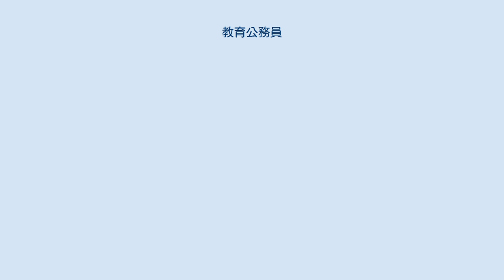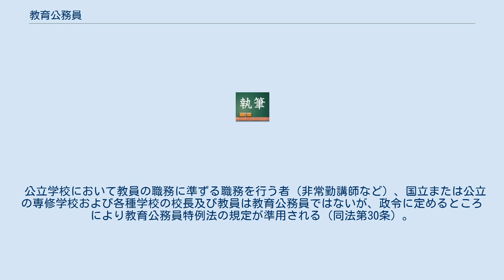教育公務員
教育公務員（きょういくこうむいん）とは、教育に密接な関係性を有している公務員のことである。
日本では、通例、教育公務員特例法第2条で定義されている地方公務員を指す。
 教育公務員は、教育公務員特例法第2条で定義されている概念であり、地方公務員のうち、学校教育法第1条に定める学校（小学校、中学校、高等学校、中等教育学校、大学、高等専門学校、特別支援学校及び幼稚園）であって、公立学校（地方独立法人法第68条第1項に規定する公立大学法人が設置する大学を除く。）の学長、副学長、学部長、大学の教養部の長、大学附属の研究所・病院・図書館の長、教員（教授、准教授、助教、校長、園長、教諭、助教諭、養護教諭、養護助教諭、常勤講師、寄宿舎指導員、実習助手）、教育委員会の教育長・指導主事・社会教育主事である。
 このうち、教育委員会及び公立学校の職員は、地方公務員としての一般法である地方公務員法の適用を受けるが、教育公務員特例法は地方公務員法に対する特別法として、教育公務員の職務と責任の特殊性に基づき、任免・分限・給与・懲戒・服務・研修・職員団体について規定を設けている。
 公立学校において教員の職務に準ずる職務を行う者（非常勤講師など）、国立または公立の専修学校および各種学校の校長及び教員は教育公務員ではないが、政令に定めるところにより教育公務員特例法の規定が準用される（同法第30条）。
なお、日本の国立大学の教員はみなし公務員（かつては国家公務員）であり、公務員ではない。